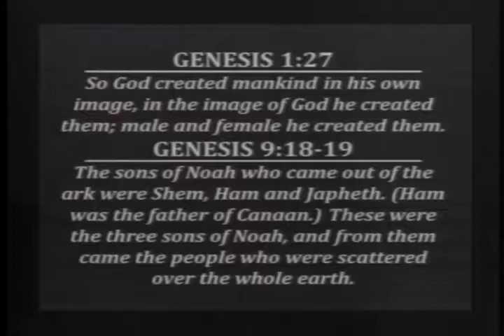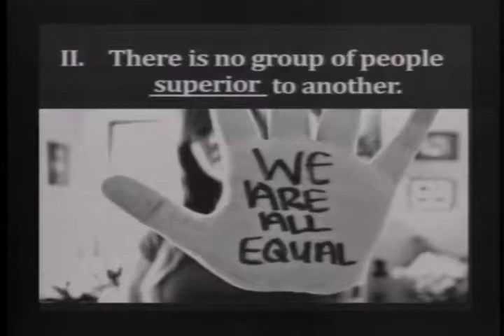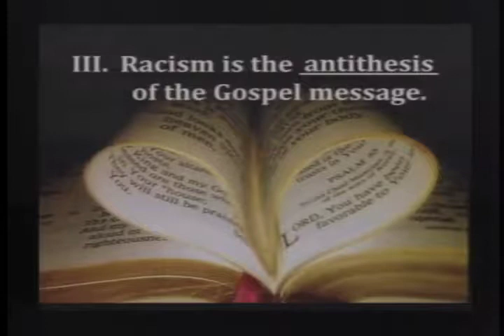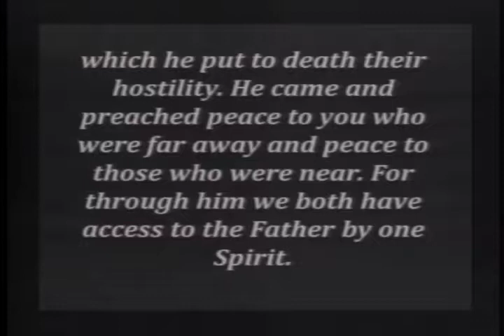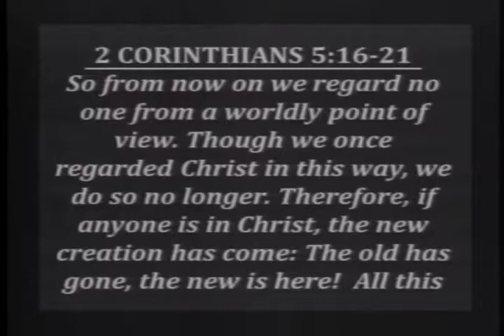2017-08-20 Strawn Sermon A Biblical Perspective on Race